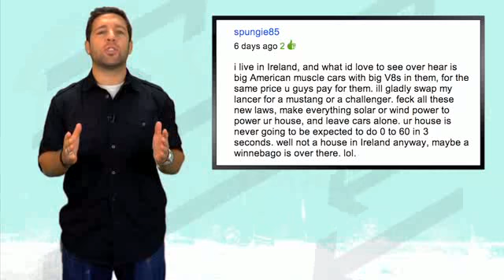Fastest Car in the World: Aero II, Porsche to F1, Jaguar CX-75 Electric Supercar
New photos and details of what could become the fastest car in the world, the Aero II.  News on Porsche heading to Formula One, and Jaguar's Paris Concept, the CX-75, could be going to production.  Fast Lane Daily hosted by Derek DeAngelis.